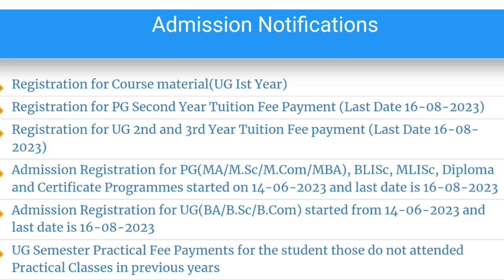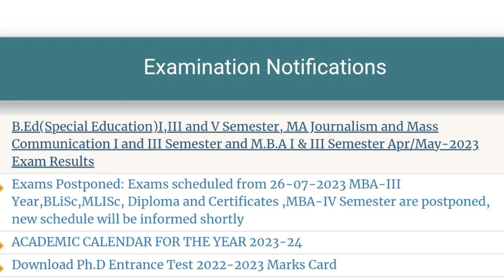Dr. BR Ambedkar Open University Latest Update News